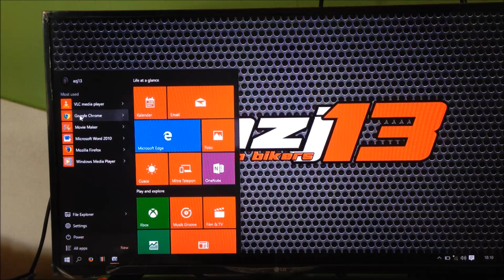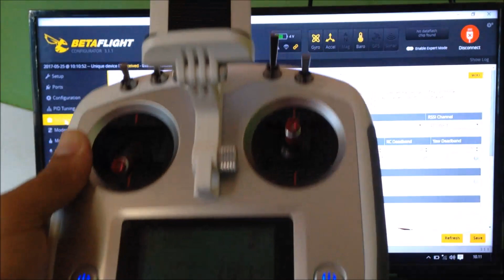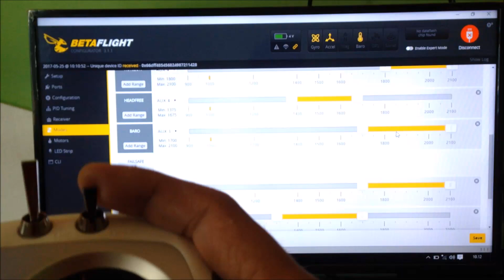Setting Altitude Hold / Barometer Racing Drone Indonesia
VIDEO INI DI BUAT TAHUN 2017 DAN UNTUK FLIGHT MODE ALTITUDE HOLD SUDAH DI HILANGKAN DI BETAFLIGHT 4.2 JIKA MASIH SENANG DENGAN FITUR INI BISA COBA MENGGUNAKAN INAV FIRMWARE

Spesifikasi :

- Naze32 10Dof Rev6
- Matek PDB
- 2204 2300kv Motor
- ECS BlHeli 12A
- Flysky i6s ( 10ch )
- H280 Frame

Lokasi : Bandara Moses Kilangin Timika Papua